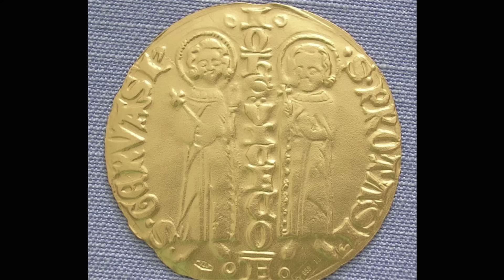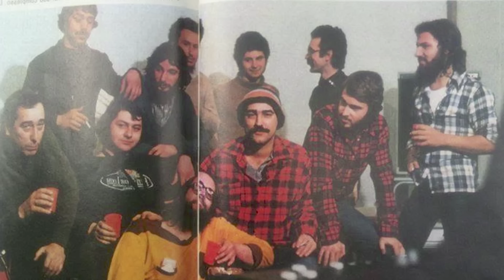Gaetano Liguori Auguri.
Questo brano è un'anticipazione del CD di Gaetano di prossima uscita.
Registrazione Audio e Video Massimo Allegri